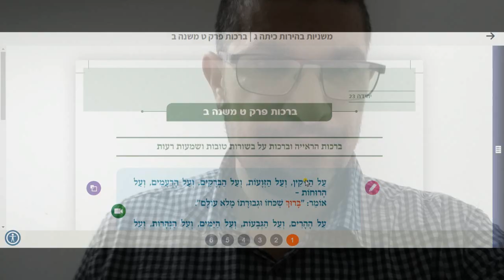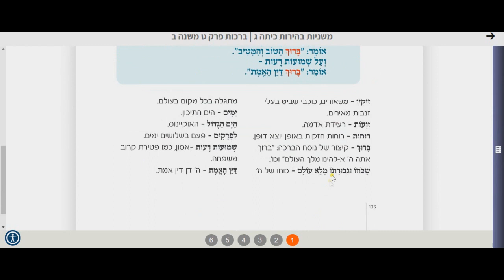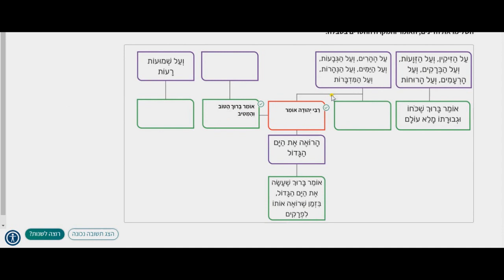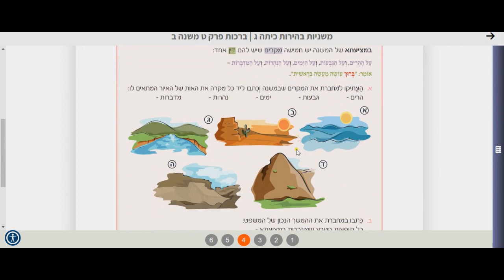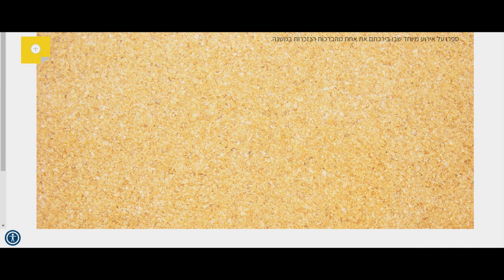משנה ברכות פרק ט משנה ב